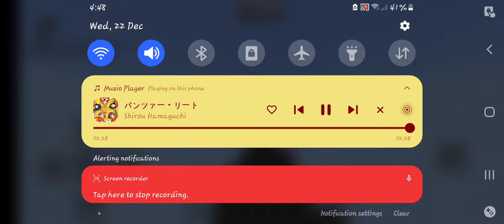6th Century - Testing Modified MG42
Music Used in the Video:

Girls Und Panzer - Panzerlied